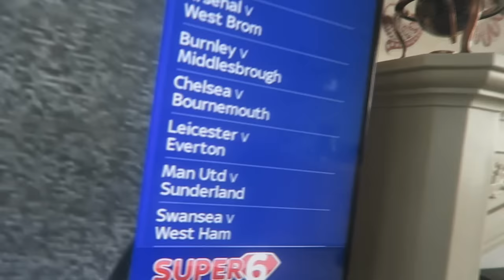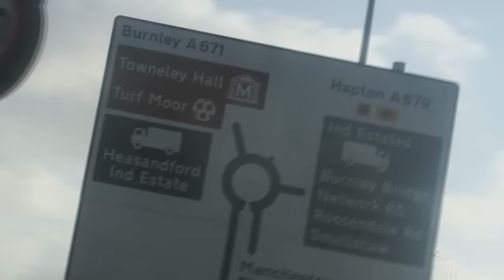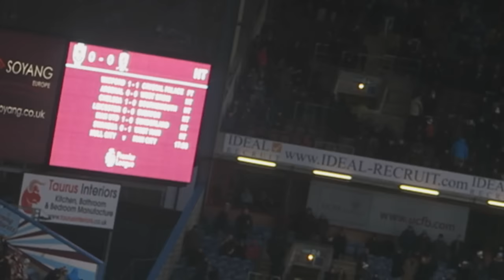ANDRE GRAY IS BACK!!! - BURNLEY VS BORO HOME VLOG!!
THAT'S WHY WE'RE CHAMPIONS! - 500+ Likes Would Be Amazing!

ANDRE GRAY GOAL

BURNLEY VS MIDDLESBROUGH

ANDRE GRAY IS BACK!!! - BURNEY VS BORO HOME VLOG!!